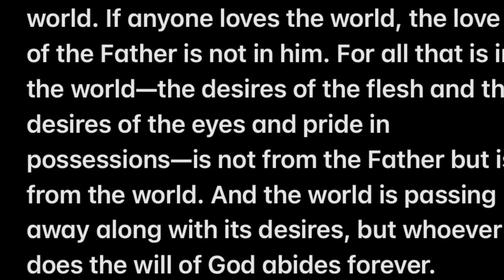Edge PICC boys skit about what matters. (No actors were hurt in this short film)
1 John 2:15-17
Do not love the world or the things in the world. If anyone loves the world, the love of the Father is not in him. For all that is in the world—the desires of the flesh and the desires of the eyes and pride in possessions—is not from the Father but is from the world. And the world is passing away along with its desires, but whoever does the will of God abides forever.